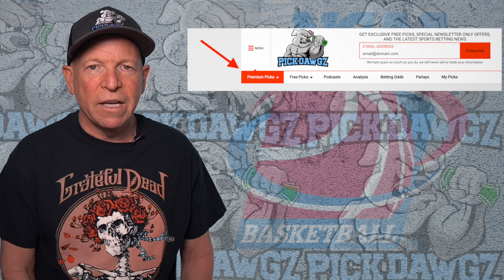DePaul vs Loyola Chicago 12/4/21 College Basketball Free Pick Free College Basketball Betting Tips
The Loyola Chicago Ramblers take on the DePaul Blue Demons in Saturday College Basketball Action. Get Mitch's College Basketball Pick and Prediction for this game.